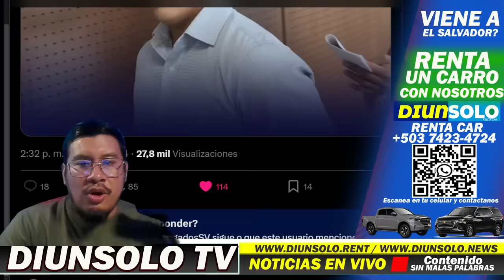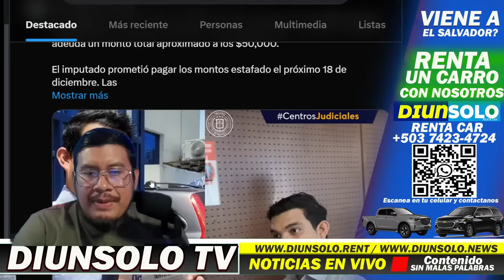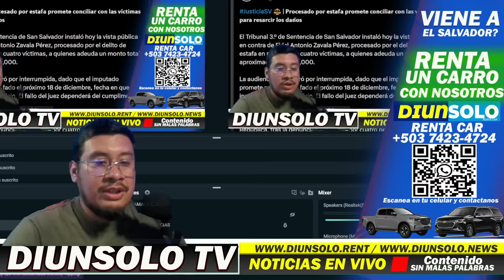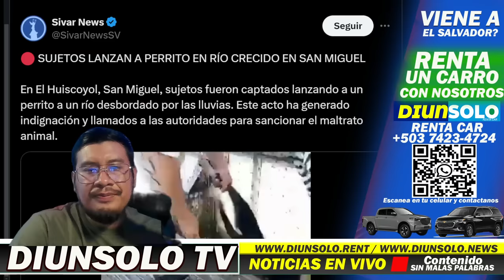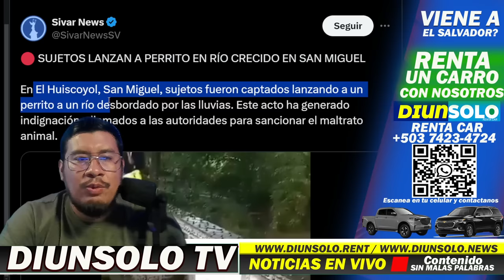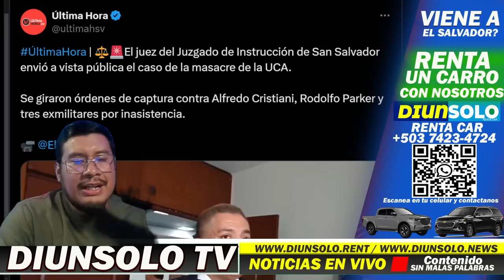SE LA LLEVAVA DE SANTURRON Y ESTAFO CON 50 MIL ! EL VIDEO MAS CRUEEL !